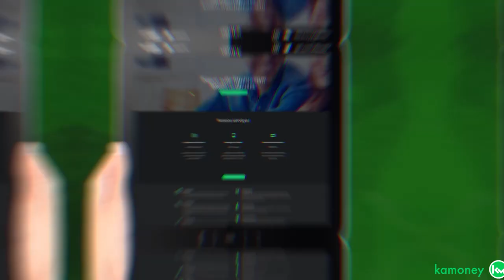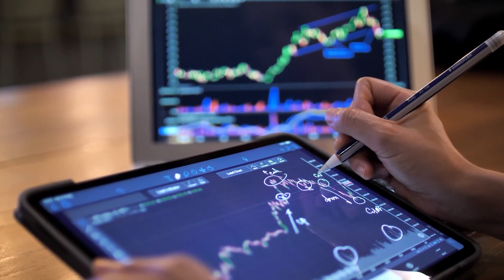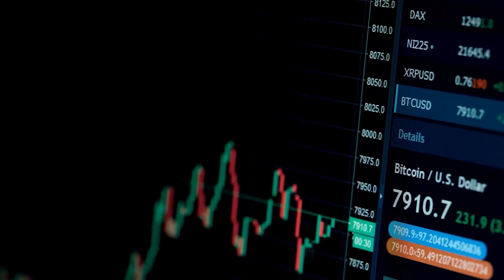CRIPTOMOEDAS CAUSAM O TERROR!